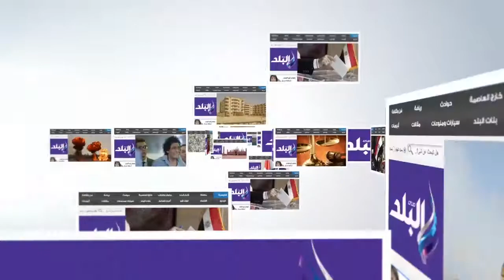صدى البلد |عصام شرف وجيهان السادات وسامي عنان في عزاء «الجمل»‎